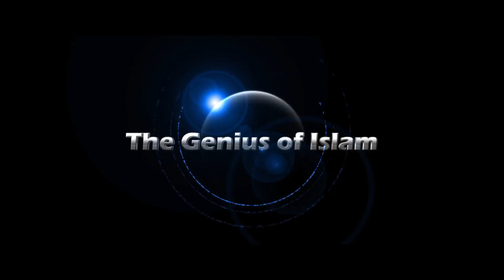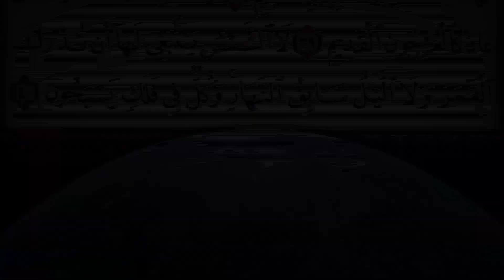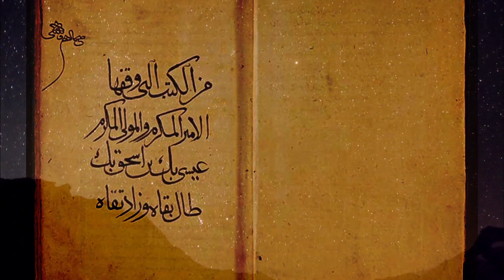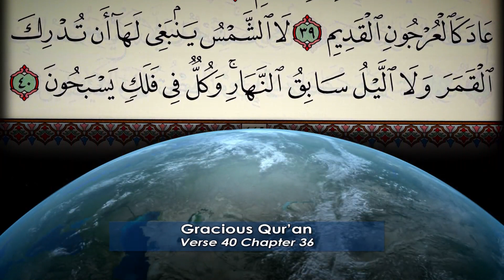In Her Orbit …The Genius of Islam 1/6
A 3 minute clip sums up decades, even centuries, of scientific triumphs!
From: GATES of HEAVEN comes a series of 28 shorts.
The Genius of Islam
In recent and revealing studies non-Muslim writers attest to the contribution of Islamic Civilization to the modern world.
Listen to a few!
To watch the full film kindly check IN HER ORBIT on YouTube/AlfarouqChannel